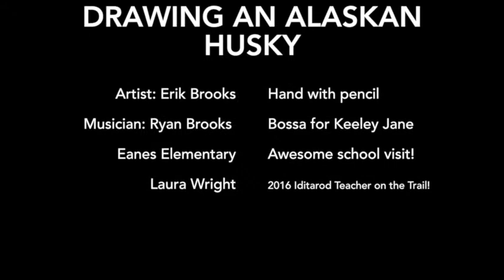Drawing an Alaskan Husky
A quick "how to" video for drawing an Alaskan Husky. Created on the heels of my fall 2016 visit to Eanes Elementary in Austin, TX -- and in anticipation of 4th grade teacher extraordinaire, Laura Wright's adventures as the Iditarod Teacher on the Trail!